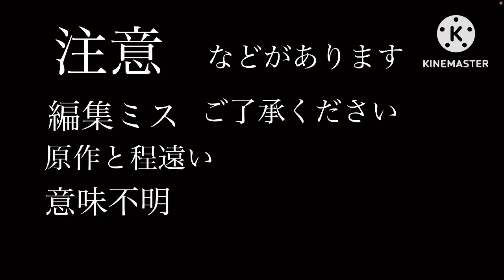今まで作ってきたキャラたち戦わせてみたらカオスすぎたwww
アニマルレボルトバトルシュミレーターで今まで作ってきたものたちを戦わせてみました。